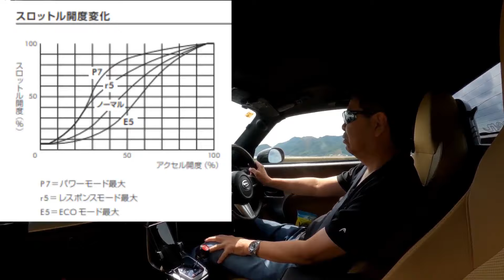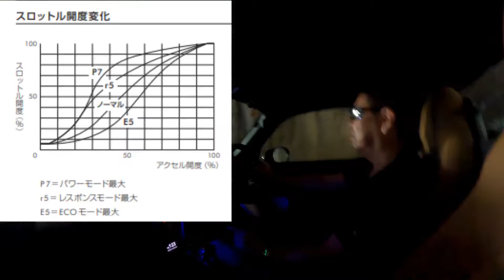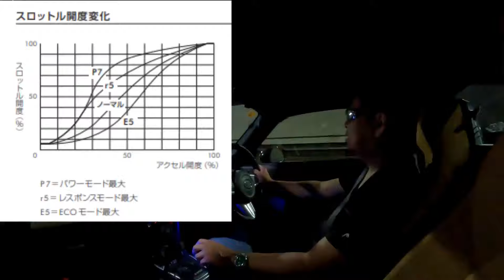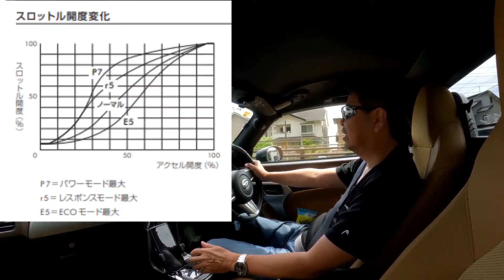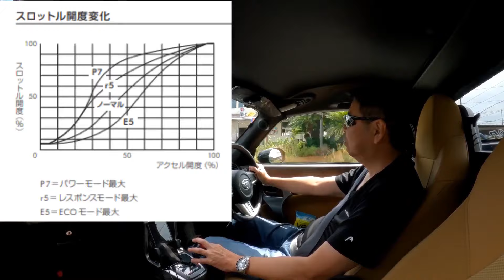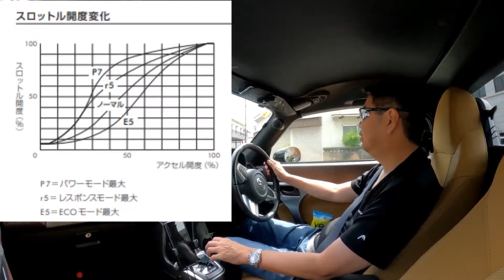コペンを中古で購入してから１年乗った感想です【LA400K軽オープンカーCopenCero＃22】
今日のモトブログはコペンセロの雑談トークです。